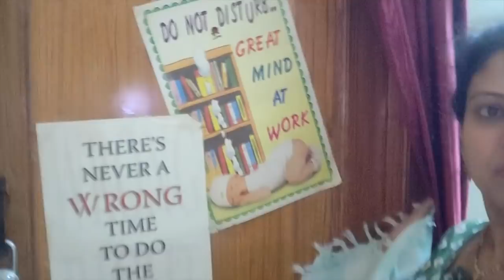BABY NAME SUGGESTIONS | GOLD EARRINGS BANGLES| LANGA OONIS | SAREES |OLD MEMORIES | MADHUSHIKAVLOGS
Saree links 👇

Sai Sarees

Group 2 -

Jewellery - Kanushki collections

Madhu